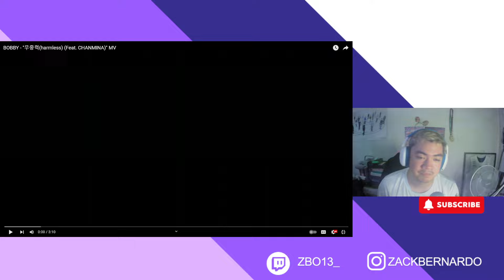BOBBY HAS HIS OWN STYLE | BOBBY - "무중력(harmless) (Feat. CHANMINA)" MV REACTION VIDEO